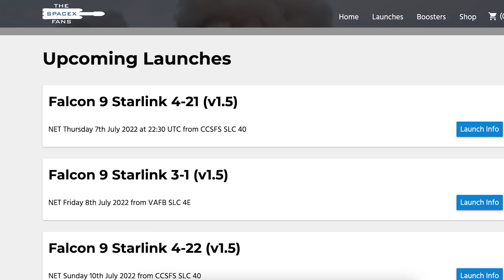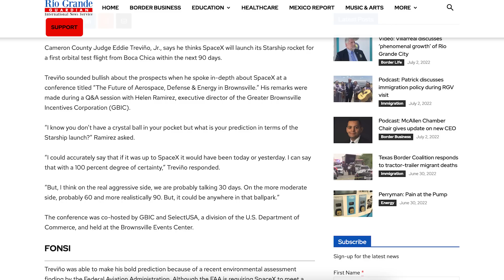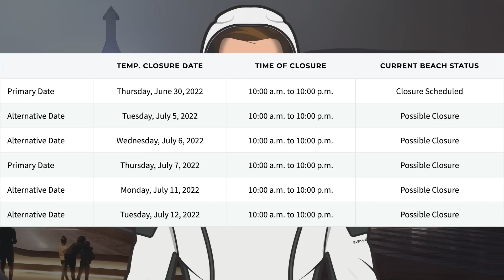SpaceX Starship Updates! Starship 24 Raptor Engines Installed! Starlink Loader Tested! TheSpaceXShow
Welcome to the latest SpaceX Starship updates video from TheSpaceXFans. Starting off today’s video, we have another launch to take a look at, as well as upcoming launches for the standard SpaceX news. Over in Boca Chica, and at the Cape, work continues on Starship orbital infrastructure. There’s been the new Starlink loader tested! SpaceX have now installed engines on Ship 24 with Starship 24 Raptor engines installed! Booster 4 has been moved to the rocket garden. Booster 5 has been scrapped. We were hoping for a Booster 7 static fire but nothing happened, however, there was some testing. Sit back and enjoy!

Mary (BocaChicaGal) & Nic Ansuini & NSF Robotic Camera. Booster 7 Worked On and Tested | SpaceX Boca Chica. YouTube. NASASpaceflight. June 30, 2022.

Nic Ansuini. Booster Static Fire Preparations in Full Swing | SpaceX Boca Chica. YouTube. NASASpaceflight. July 2, 2022.

Mary (BocaChicaGal). Work Progresses on Booster 7's Aft Section | SpaceX Boca Chica. YouTube. NASASpaceflight. July 3, 2022.

SpaceX. 33 Raptor engines installed on the Booster, 6 on the Ship. Twitter. SpaceX. July 2, 2022.

Mary (BocaChicaGal) & NSF Robotic Camera. Starlink V2 Loader Tested with Ship 24 | SpaceX Boca Chica. YouTube. NASASpaceflight. July 1, 2022.

Brendan Lewis. Starbase Production Diagram. Twitter. Brendan Lewis. July 1, 2022.